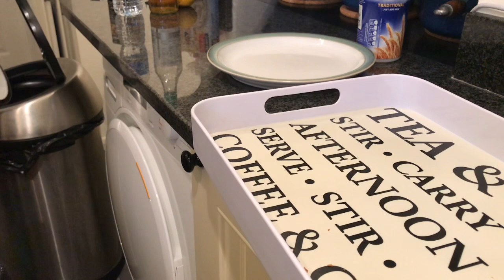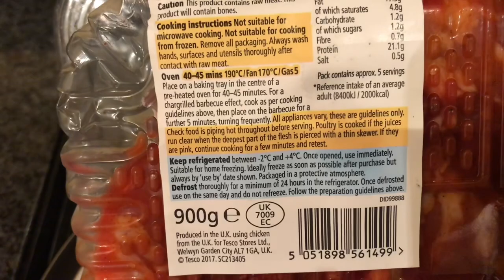🐰vlog早饭吃🥐午饭吃tomyum